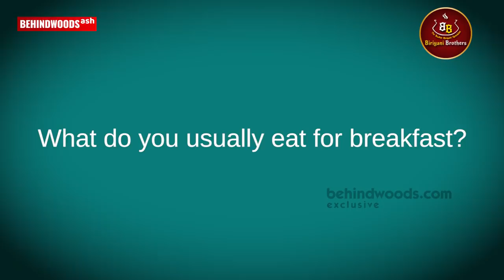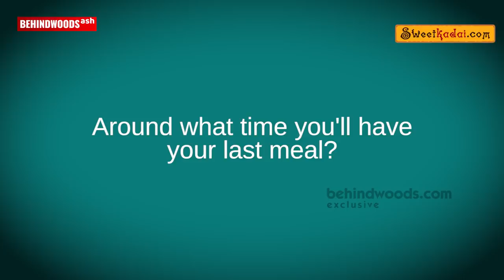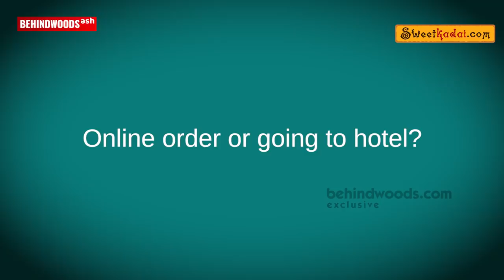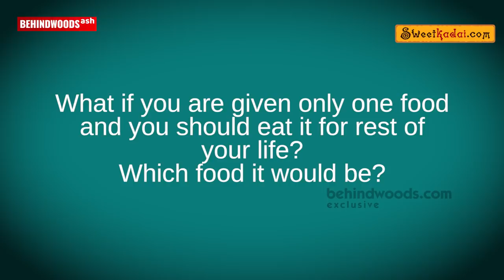Kutty Janu's Workout, Diet, Favorite Food, Dishes and More... | Gouri G Kishan | Master